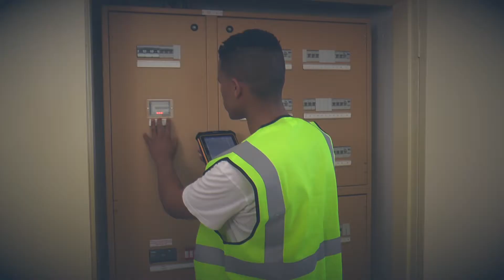Public Sector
To deliver optimal services with the ever increasing infrastructure demands set on the public service the ability to communicate quickly, clearly and effectively has become a key focus for us.